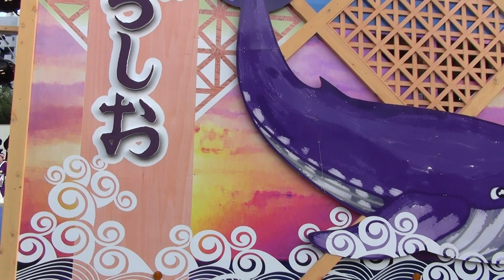RHK-くろしお @高知よさこい祭り(中央公園競演場) 2016-08-11T17:19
2016年8月11日(木)、高知県高知市で開催された「高知よさこい祭り」(中央公園競演場)での「RHK-くろしお」さんの演舞です。